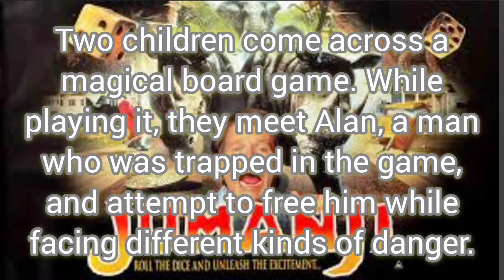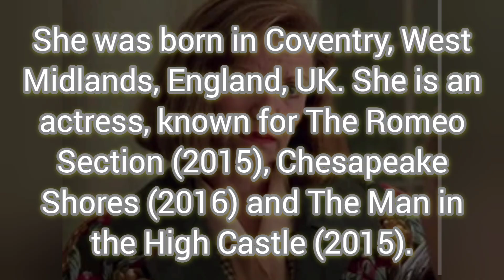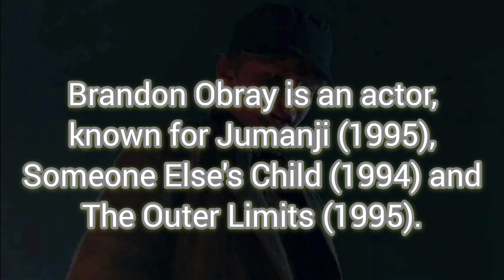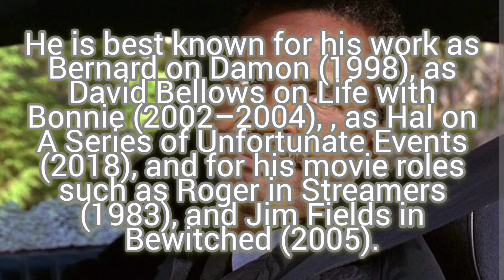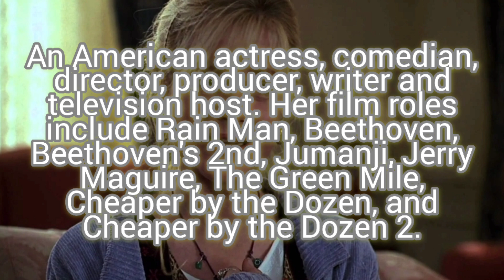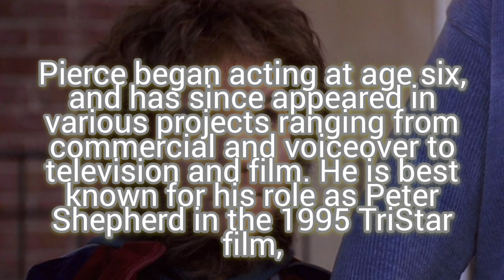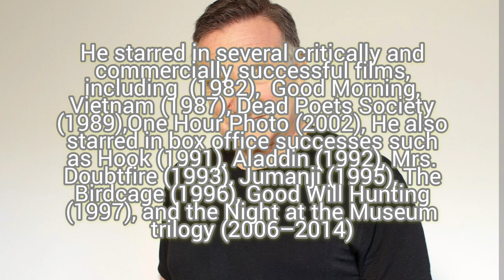jumanji 1995, Robin Williams, Kirsten dunst.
The stars of the original Jumanji. how old are they and what's their net worth?